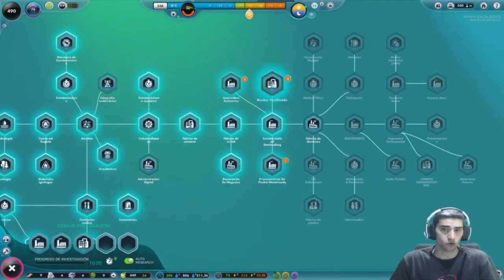Estos Naggets están que ARDEN !!!!! ///// The Universim en Español #14